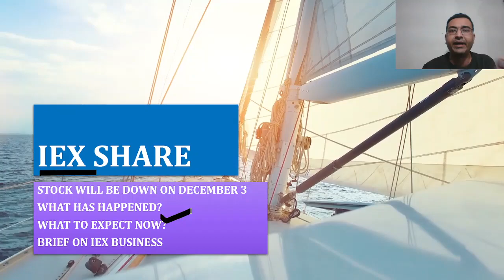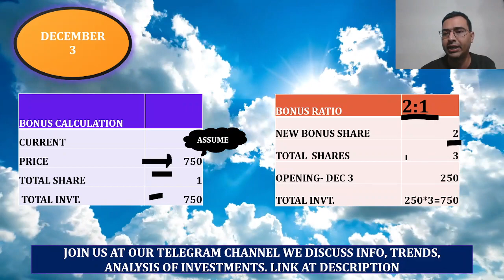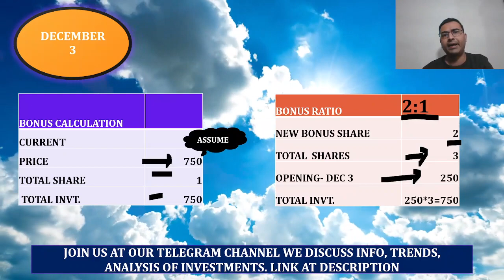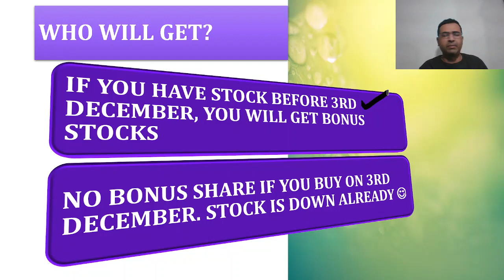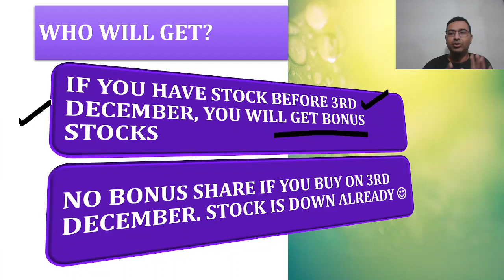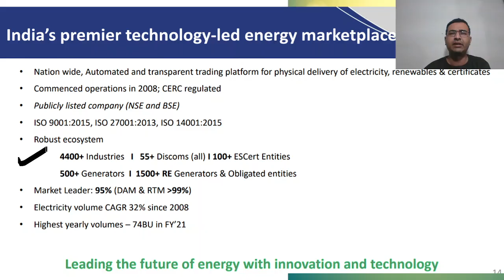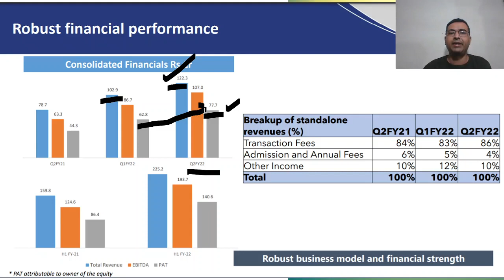IEX share bonus | IEX share latest news | IEX share december 3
IEX share closed on 729 so it will  open at 243 on December 3 due to bonus. iex share latest news and

Free Demat and trading account with Leading brokerages.